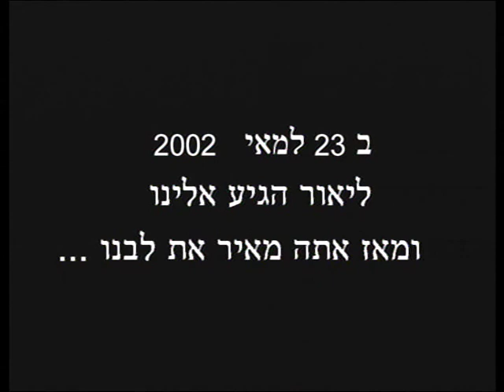ליאור זיו - קליפ